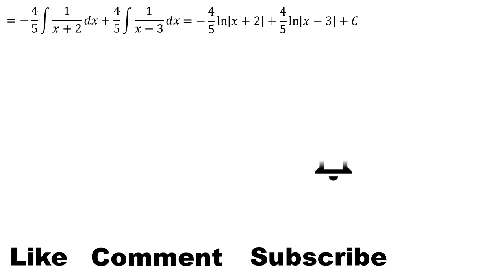integral of 4 / x² - x - 6 dx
This video contains an explanation of the integral of 4 / x² - x - 6 dx

integral substitution
integral exponential
definite integral
indefinite integral
integral absolute value
math
mahth tricks
math reacts
math solution
math olympiad
maths
math trick
math solver
maths online
math optional
math projects
math practical
math problems
math class
mathematics
mathatician
mathatics analysis
integral
integral calculus
integral class
integral everyday
integral trigonometry
calculus
calculus integration
integration
einstein
euler
newton
science
phytagoras
algebra
linear algebra
phi
natural logarithm
trigonometry
geometry
matrix
vector
utbk
mathsmeme
ukmeme
britishmeme
student
teacher
algebra
triangel
math learning
math solution
integrals
derivative
anti derivative
math olympiad
number theory
linear
number line
linear algebra
statitistic
american teacher
american teaching mathts
american math
american mathematics olympiad
american mathematics
american study
integral substitution
integral trigonometry
integral partial